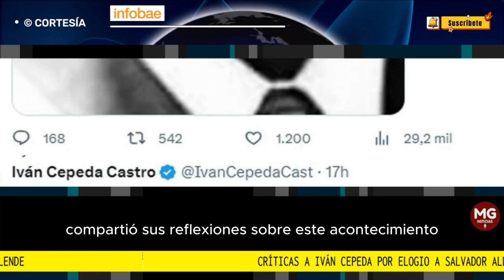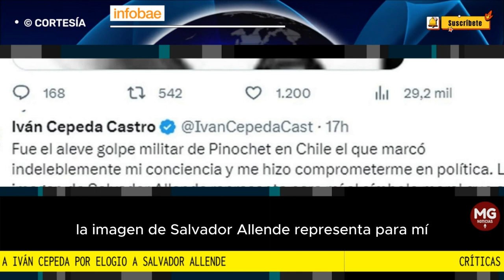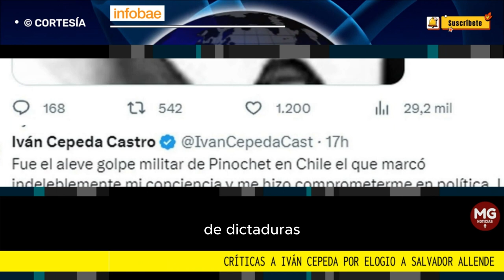🛑 FUERTES CRÍTICAS A IVÁN CEPEDA POR ELOGIO A ALLENDE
FUENTE INFOBAE